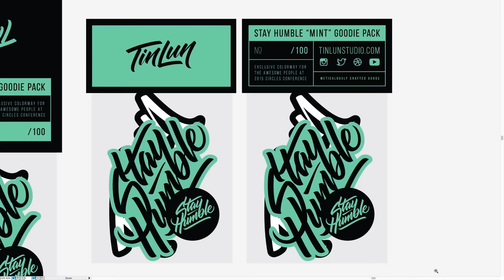Behind the Scenes - Stay Humble "Mint" Goodie Pack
Here's a look behind the scenes of making my limited edition Stay Humble "Mint" Goodie Pack, created for the people I meet at 2015 Circles Conference. This conference has played a huge part in putting me in the position I'm in today - running my own business and creating art and products that I'm passionate about - so I've decided to go above and beyond for my first conference giveaway item.